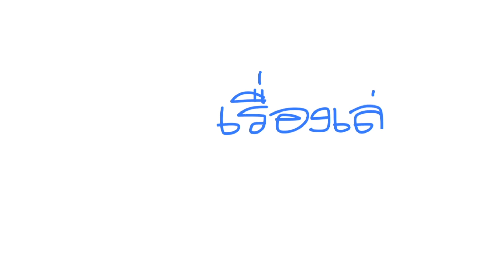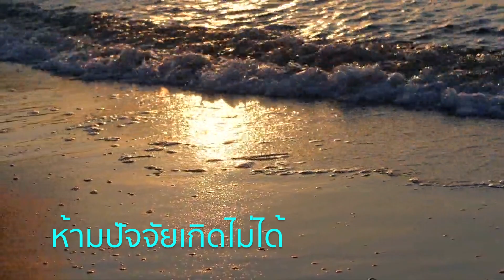ความจริงที่ปฏิเสธไม่ได้ | เรื่องเล่ารับอรุณ 320 | รุ้งแปดสี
ปัจจัยแห่งสุขและทุกข์
ที่ปฏิเสธไม่ได้
འ